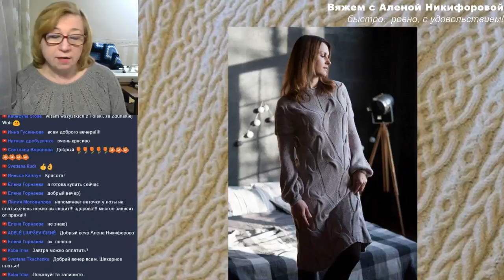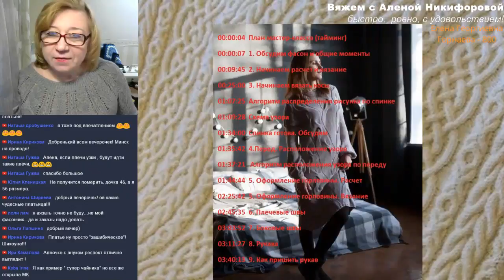Видео мастер-класс вязания платья с косами доступен после оплаты. Ссылка в описании.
Подробный, пошаговый видео мастер-класс вязания платья с косами доступен после оплаты.
Вязание спицами.
Алена Никифорова
🙋Вязание с Аленой Никифоровой❤

Стоимость МК:
1450 руб
500 грн
22 доллара

Вязание  - увлекательное занятие!

Каждый вечер - прямые трансляции.
В прямом эфире проводим ламповые вязальные посиделки в приятной дружной компании.
Вяжем вместе. Не всегда одно и тоже)
Говорим обо всем на свете)
Присоединяйтесь к нашему дружному творческому коллективу!!!

 Я веду прямые трансляции, на которых я выполняю реальные заказы и записываю видео уроки для моей школы. Можно смотреть бесплатно, общаться со мной, задавать вопросы на любые темы.
Канал на Youtube – это прямые трансляции и бесплатные записи .

Желаю Вам ровных петелек!
Искренне Ваша, Алена Никифорова.

Категория
Хобби и стиль
Вязание🌹
☀ Алена Никифорова